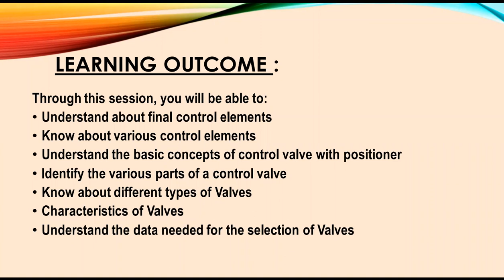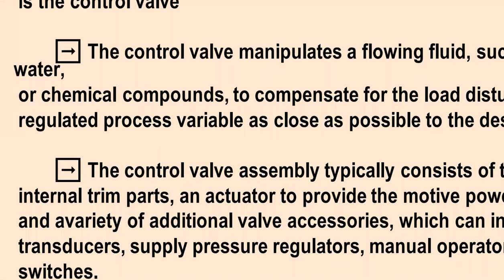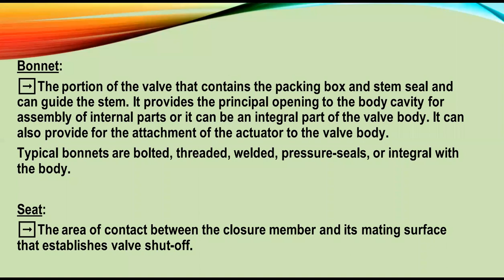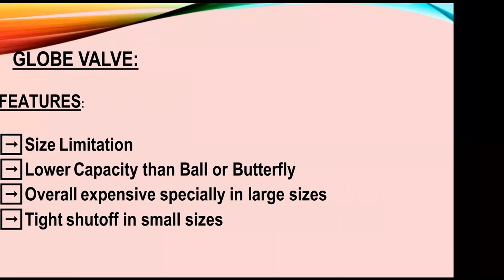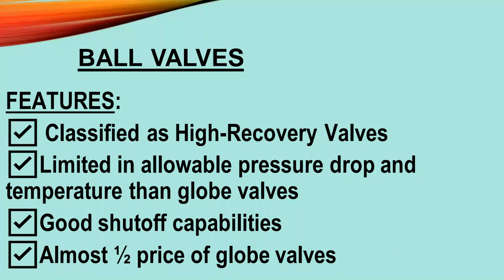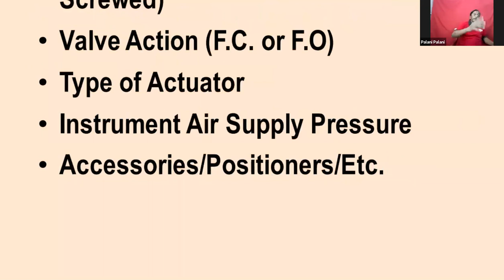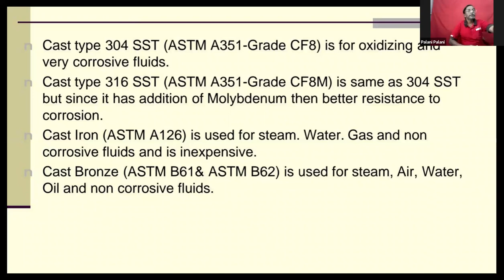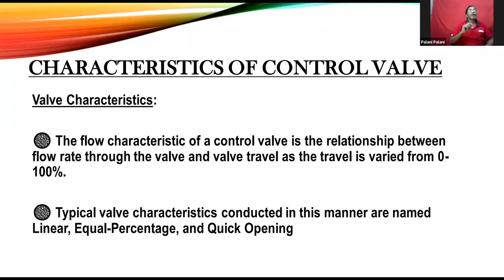960 4764 4787T Final control elements Tamil and English by A s palani, Junior Training Officer ITI